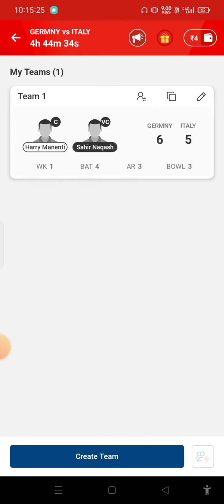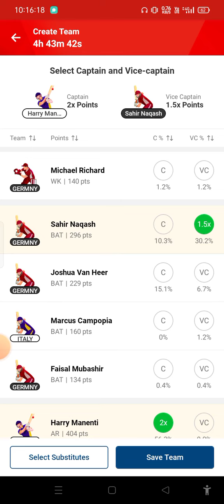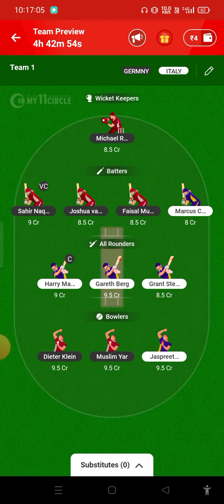Germany vs Italy Dream 11 Team Today Match | Germany vs Italy Dream 11 Prediction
REFER CODE - KULDE7997648

REFER CODE - VMUNSOWM

( Free 500 rs Bonus and 95% Winning Daily)

---SOCIAL MEDIA---

Queries Solved:

tips to win grand league in dream 11
small league h2h team for dream 11
italy vs germany dream 11 today match
italy vs germany dream 11 team kaise banaye
italy vs italy vs germany dream 11 prediction
italy vs germany small leuage team
italy vs germany grand leuage team
germany vs italy
ger vs ita dream11 prediction
ger vs ita
germany vs italy dream11
ger vs ita dream11
ita vs ger dream11 prediction

dream11
dream11 team
dream11 prediction
dream11 today
fcg
dream11 tips
dream11 tricks
dream11 winner
fantasy team
fantasy sports
dream11 today team
dream11 app
cricinformer
stats guru ji
fantasy counsel
somesh thakre
kumar508
peeyush sharma
vu sport
aakash chopra
jatin sapru
rj raunac
dream11 hacked
dream11 fake,dream11 fraud
dream11 withdrawal
dream11 winners
dream11 backup
cricket live
cricket highlights
cricket match
cricket shorts
cricket prediction
ipl
ipl 2023
ipl news
ipl live
ipl 2023 live
ipl highlights

Cricket hai ji do not promote any gambling app and not liable for any
My11circle,Vision11 and PROBO is a game of "skill". The relevant law in India is absolutely

All games hosted by My 11 Circle,Vision11 and PROBO  are carefully designed and the